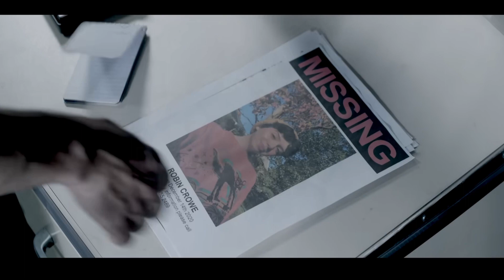The Mean One - Movie Review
The lovely team at ‎  @EagleAustralia     sent me The Mean One on DVD to review!

Buy your copy of this movie. OUT 11th October 2023 via Google Play, YouTube Movies, Fetch TV, iTunes, Telstra TV Box Office, Eagle Entertainment, JBHIFI and SANITY.

New intro made by:
BeatBoxBrock